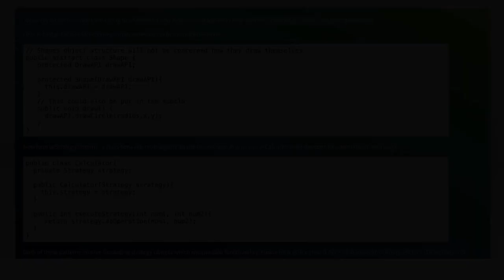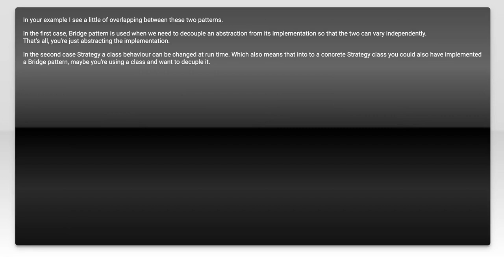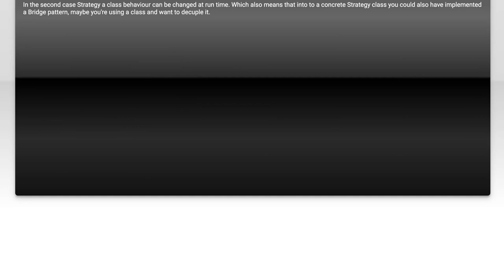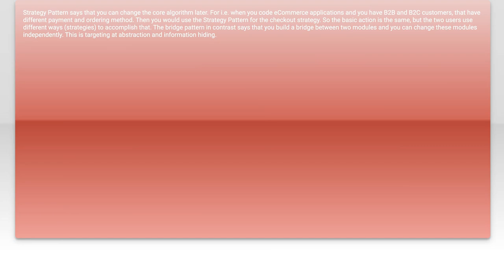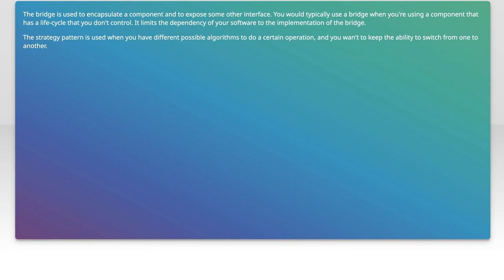Design pattern - Strategy and Bridge (Overlap in design)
java: Design pattern - Strategy and Bridge (Overlap in design)

Related to: java, oop, design-patterns